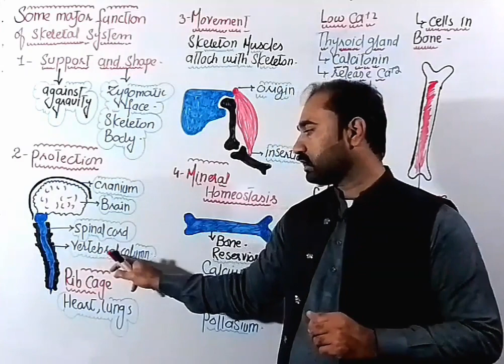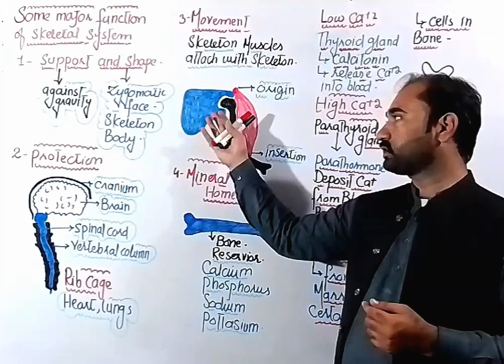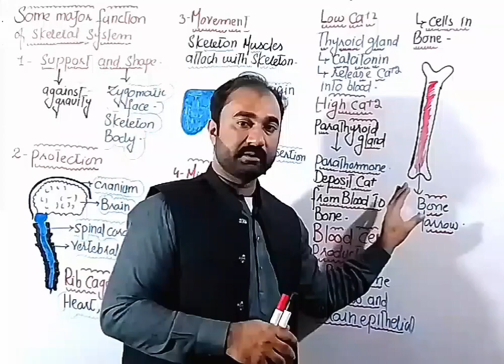Some major functions of skeletal system class 12|| Urdu /hindi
skeletal system play some major functions
such as
support and shape
protection
movement
mineral homeostasis
and blood cell production